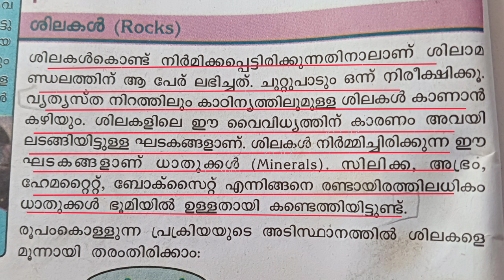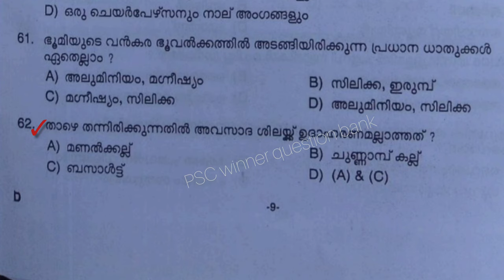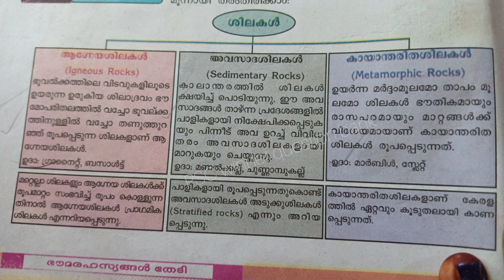ശിലകൾ/ ആഗ്നേയശിലകൾ,അവസാദശിലകൾ,കായാന്തരിതശിലകൾ#scert /ഭൗമ രഹസ്യങ്ങൾ തേടി/keralapsc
kerala psc VFA notification 2021
# kerala psc VFA  online class
# village field Assistant psc syllabus
# village field Assistant psc malayalam
kerala psc village field Assistant exam preparation
# kerala psc VFA notes
# VFA  psc 10 level preliminary exam
# kerala psc Scert class
# kerala psc latest notification vfa
# kerala psc VFA previous question paper discussion
#10 level preliminary
VFA latest news
VFA school textbooks questions
vfa social sciences class
vfa physics class
# vfa chemistry class
# vfa malayalam class
# psc village field assistant qualification
village field assistant jobes psc
kerala psc village assistant syllabus based classes